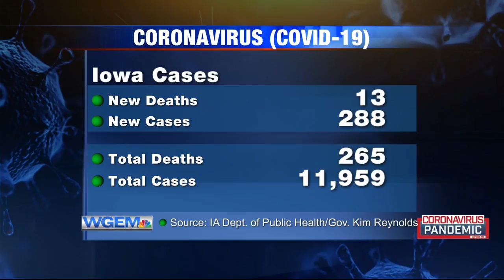Mothers Day Flower Sales